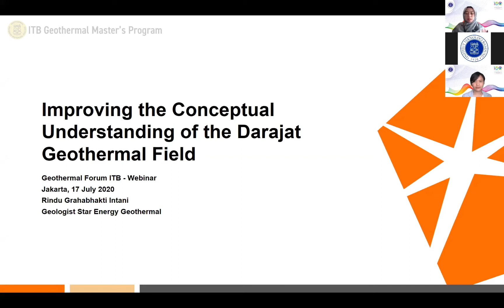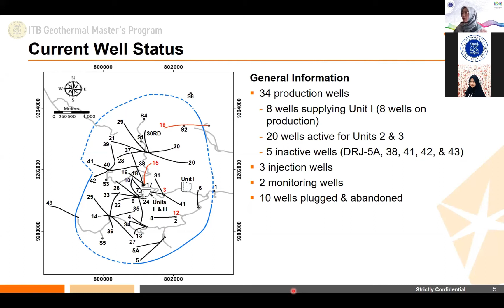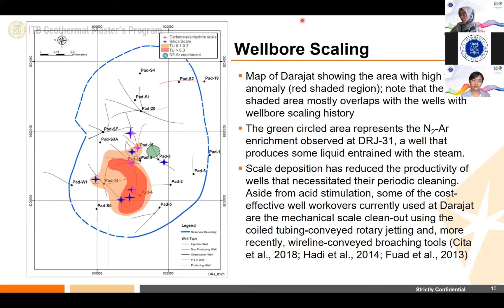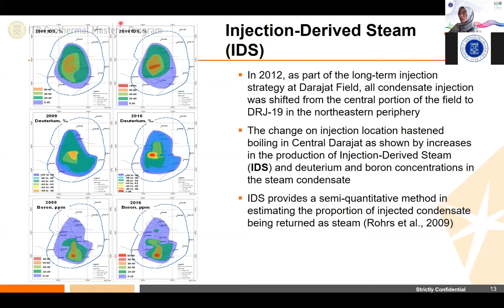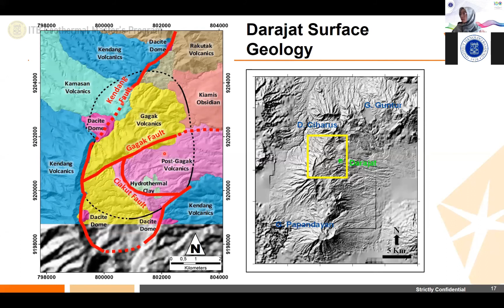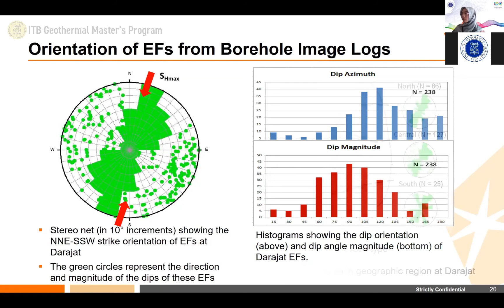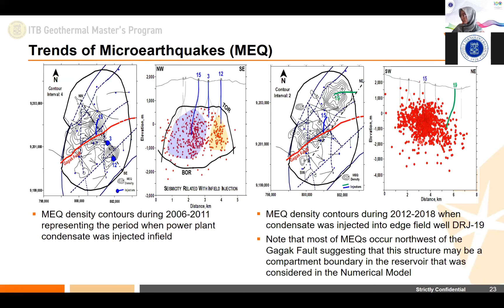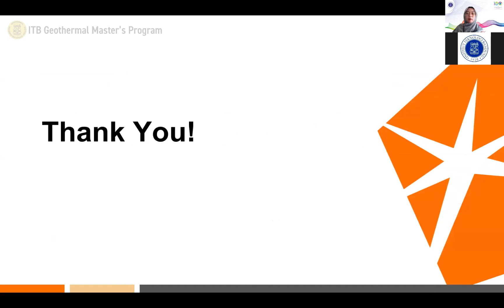Geothermal Forum - Improving the Conceptual Understanding of the Darajat Geothermal Field (Week 2)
Recap on the Geothermal Forum Webinar Series (week 2)

Thank you to Ms. Rindu Intani who shared her knowledge and experience regarding the improvement in conceptual understanding of Darajat Geothermal Field, and Ms. Betseba Sibarani , who has guided the webinar well.

Thank you for the attendance of the webinar participants. More than 200 participants attended on zoom and 500 viewers on YouTube. Hopefully, we can apply the knowledge for our further contribution to the development of geothermal in Indonesia.